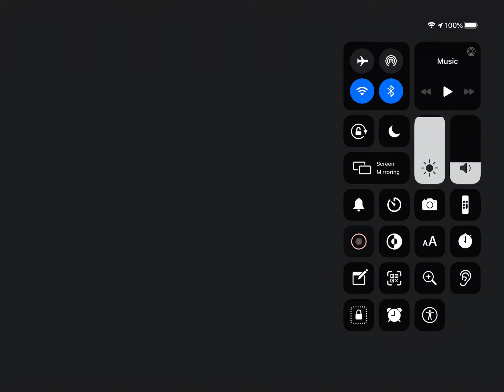Phil Is Now Level 8!